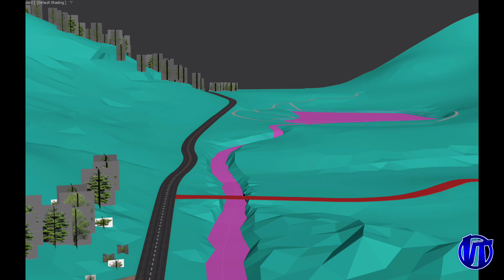Map Update (Upcoming Update) Universal Truck Simulator by Dualcarbon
Universal Truck Simulator by Dualcarbon Game News

👉Game Link👈
Android:

Stay safe
Virtual Trucker